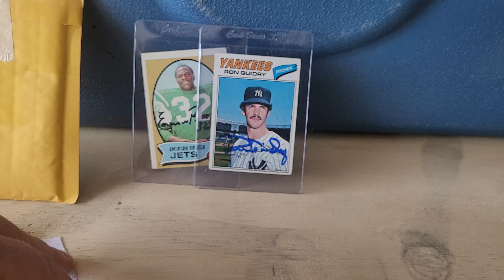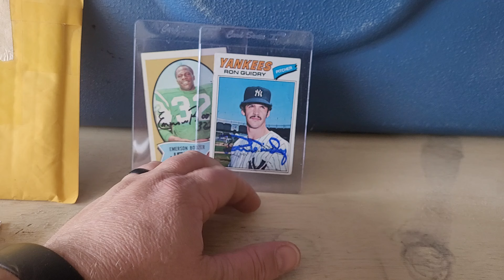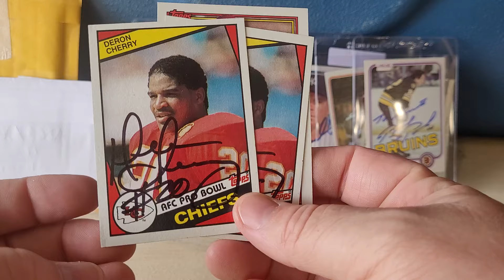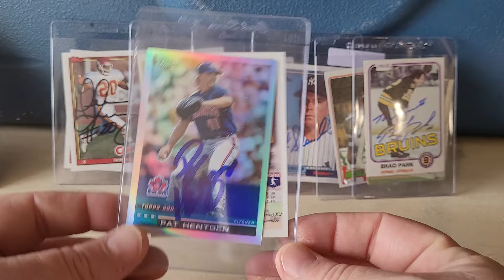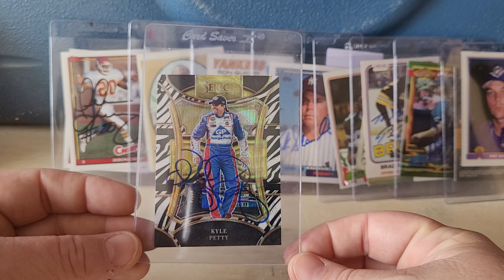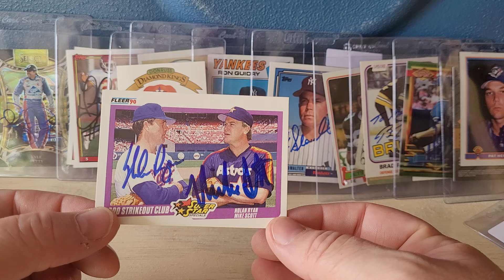Week 49: Bonus TTM Video! Opening 10 TTMs Live!